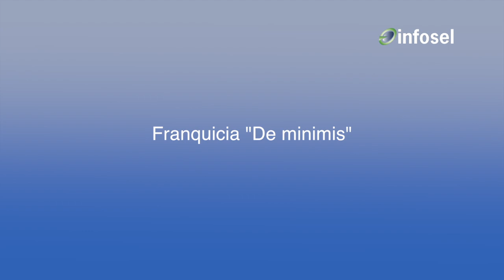TLCAN, conferencia de prensa en tres minutos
Seleccionamos los puntos más relevantes de la conferencia de prensa de Idelfonso Guajardo acerca del estatus actual de la negociación del TLCAN